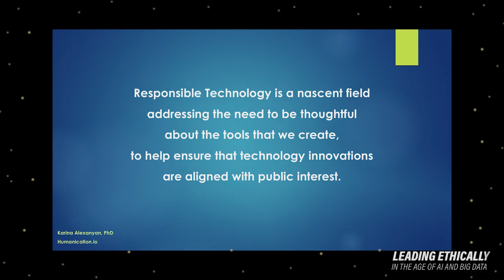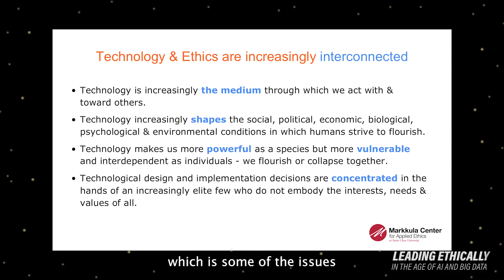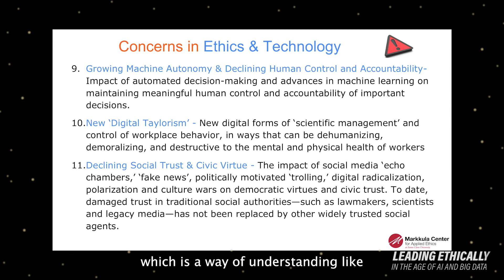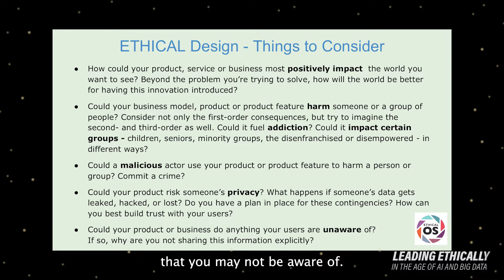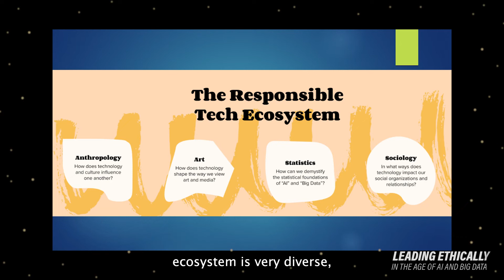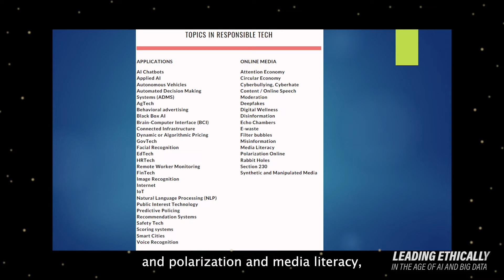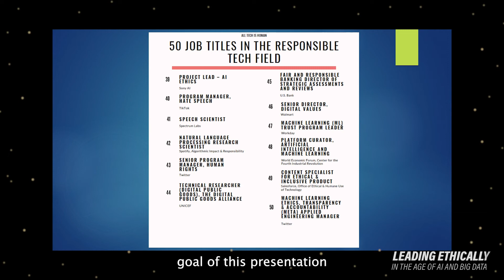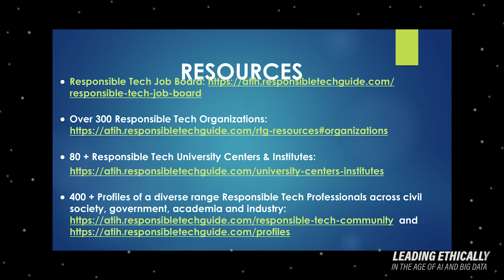Responsible Technology: Building an Equitable Tech Future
In a world where technology shapes our social, political, and ecological conditions, risks associated with emerging technologies can lead to declining social trust. Responsible technology is a multidisciplinary field that responds to these challenges by working to align the development of new digital technologies with individual and societal values. Responsible technology strives to make the tech field more accessible and welcoming to people from diverse educational and career backgrounds, reflecting the wide range of social impacts and uses of the new technologies for broad societal benefit.

Karina Alexanyan is the Founder and CEO of Humanication.io and Director of Strategy for All Tech is Human.

Ethics in Technology practice materials by Markkula Center for Applied Ethics, Santa Clara University:

Leading Ethically in the Age of AI and Big Data is the product of a grant to Purdue University’s College of Liberal Arts from the Lilly Endowment, Inc. Learn more about the project A new Purdue Bachelor of Arts major in Artificial Intelligence will teach students to ask fundamental questions about intelligence and the ethical principles guiding the development of AI.